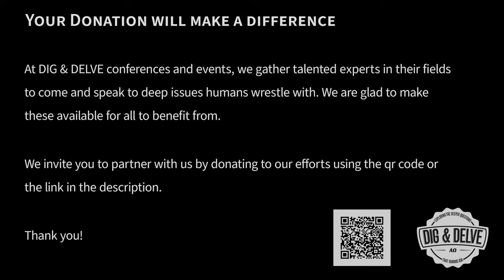The Big Picture - George Sinclair (2022 Biblical Sexual Ethics conference)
We recognize that all people have questions, but very few spaces exist to have open, honest, and respectful discourse around the deepest questions humans ask.

Join us for DIG & DELVE!

What is DIG & DELVE?

DIG & DELVE is an annual conference in Ottawa that is all about giving people a safe space to engage in discussion and explore deep issues that humans have been wrestling with for a long time.

One popular worldview promoted in our media is that it is foolish to believe in God.   Influential writers disparage those interested in considering the relevance of faith to life.

Faith is the great cop-out, the great excuse to evade the need to think and evaluate evidence. Faith is belief in spite of, even perhaps because of, the lack of evidence.   – Richard Dawkins

At DIG & DELVE we hope to provide an open, honest and respectful environment where people can explore reasons why faith makes sense and why it is meaningful to give consideration to the life and teaching of Jesus.   We hope to encourage curiosity and a healthy critical inquisitiveness.   People coming from a spectrum of world-views, Christian and otherwise, are welcome.

At DIG & DELVE, we gather talented experts in their fields to come and share their opinions about deep issues human wrestle with and together we discuss some of the latest research around these questions.

Expect to be challenged.  Join us at DIG & DELVE.